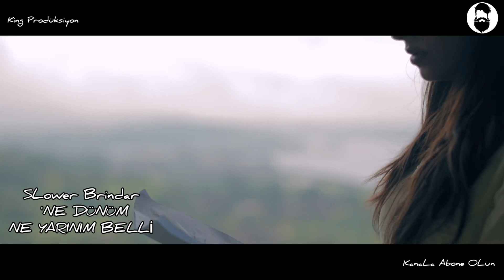NE DÜNÜM NE YARINIM BELLİ - SLower Brindar Ft Star Beat - Milyonları Ağlatan İşte O Ses Ve Klip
AY PARÇAM - Muhteşem Klip İzlerken Ağlayacaksınız - SLower Brindar ft Atalay Sarı
Tüm Dünyayı Ağlatan İşte O Muhteşem Klip ( Deniz Kızı )
MERMAİD 2016
Ama Galiba - Farklı Remix Versiyon - Kore KLip
GÜLÜM - SLower Brindar & Ozan Doğan - Official Video Klip
Selahattin Özdemir Gülüm
Alt Yapı Orjinal Karaoke Ork
ARIYORUM O GÜNLERİ - SLower Brindar & Erdem KapLan - Official KLip - İzLerken GözLeriniz DoLacak
İzlerken Gözleriniz Dolacak Ağlatan Muhteşem Klip
İzlerken Gözleriniz Dolacak Ağlayacaksınız Muhteşem Klip - Slower Brindar Ft Yargıç Mc
En Güzel Çin Japon Güney Kore Klipleri
Duygusal Kore Klibi
Duygusal Kore Klibi 2017
Kore Klibi 2016
Kore Klibi 2015
Kore Klibi 2017
Kore Klibi 2014
En Güzel Kore Klibi
Güney Kore Klibi
Güney Kore Dizisi
Kore Dizi
Dizi Klipler
Dizi Klipler 2016
Dizi Klipler 2017
Damar Kore Klibi
Aşk Kore Klibi
Ayrılık Kore Klibi
Damar Klipler
Arabesk Klipler
Dizi Rap Klipler
Milyonları Ağlatan Klip
Milyonları Ağlatan Kore Klibi
Ağlatan Kore Klibi
Ağlatan Klip
Dinlerken Ağlayacaksınız
Kesin Dinle Kore Klibi
Kore Klibi Yeni
Ağlatan Klipler
Kore Filmleri
Kore Dizileri
Japon Klipler
Japon Klipleri
Çin Klipleri
Çin Klipler
Duygusal Klip
Arabesk Klip
Seksi Klip
Komik Fıkralar
2017
Kesin izle
Kesin Dinle
Muhteşem Kore Klibi
Süper Kore Klibi
Harika Kore Klibi
Mükemmel Kore Klibi
Cinayet Kore Klibi
Ayrılık Kore Klibi
Hareketli Kore Klibi
Korkma Söyle
Uçurum
Yağmur
Gel Artık
Darmaduman
Sancak Kore Klibi
Taladro Kore Klibi
14 Şubat 2017
14 Subat 2017
14 Şubat Kore Klibi
14 Şubat Kore Klip
14 Şubat
On Dört Şubat
Şubat 14 2017
14 Şubat 2017 Sevgililer Günü
Acıklı Kore Klibi
Kore Dizileri
Çin Dizileri
Güney Kore Dizileri
Tayland Klipleri
Tayland Klip
Tayland Klip 2017
Tayland Klibi
Kore Klip
Kore Klip 2017
Kore Klip 2016
Kore Klip 2015
Kore Klip 2014
Hüzünlü Kore Klip
Kore
Klip
Çin Klip
Japon Klip
Korecanlar
Hareketli Kore Klip
Kore Kolik
Dinlenme Rekoru Kıran
İzlenme Rekoru Kıran
Yılın En iyi Kore Klibi
Yılın En Güzel Kore Klibi
Mütiş Kore Klip
Müthiş Kore Klibi
Dünyayı Ağlatan
Gözleriniz Dolacak
İzlerken Ağlayacaksınız
Ağlatan Klip
Ağlatan Muhteşem Klip 2017
İzlerken Ağlayacaksınız 2018
Muhteşem Klip 2018
Gözleriniz Dolacak 2018
Abonelerime Özel 2018
Abonelerime Özel 2017
Milyonları Ağlatan Kısa Film - Ben Yoruldum Hayat
BEN YORULDUM HAYAT - Muhteşem Düet - ErsinAnk
Yaren Doğan - Emre Öz - ŞU KIŞLANIN KAPISINA MAİL OLDUM YAPISINA
Yanımda Sen Olmayınca - GEL ULAN BAŞIM BELADA - Sedef Güneş
İNCİ MERCAN - BERDUŞ
BİR AY DOĞAR - Aysellou ft Ersin
Yaren Doğan - Yan Benimle
Yaren doğan şu kışlanın kapısına mail oldum yapısına
Yaren doğan has gelin
Duygusal Kore Klibi
Kore Klibi 2016
Kore Klibi 2015
Kore Klibi 2017
Kore Klibi 2014
Güney Kore Klibi
Güney Kore Dizisi
Kore Dizi
Dizi Klipler
Dizi Klipler 2016
Dizi Klipler 2017
Damar Kore Klibi
Aşk Kore Klibi
Ayrılık Kore Klibi
Damar Klipler
Arabesk Klipler
Dizi Rap Klipler
Milyonları Ağlatan Klip
Ağlatan Kore Klibi
Ağlatan Klip
Dinlerken Ağlayacaksınız
Kore Klibi Yeni
Ağlatan Klipler
Kore Filmleri
Kore Dizileri
Japon Klipler
Japon Klipleri
Çin Klipleri
Çin Klipler
Duygusal Klip
Arabesk Klip
Seksi Klip
Komik Fıkralar
2017
Kesin izle
Kesin Dinle
Muhteşem Kore Klibi
Süper Kore Klibi
Harika Kore Klibi
Mükemmel Kore Klibi
Cinayet Kore Klibi
Ayrılık Kore Klibi
Hareketli Kore Klibi
Korkma Söyle
Uçurum
Yağmur
Gel Artık
Darmaduman
Sancak Kore Klibi
Taladro Kore Klibi
14 Şubat 2017
14 Subat 2017
14 Şubat Kore Klibi
14 Şubat Kore Klip
14 Şubat
On Dört Şubat
Şubat 14 2017
14 Şubat 2017 Sevgililer Günü
Acıklı Kore Klibi
Kore Dizileri
Çin Dizileri
Güney Kore Dizileri
Tayland Klipleri
Tayland Klip
Tayland Klip 2017
Tayland Klibi
Kore Klip
Kore Klip 2017
Kore Klip 2016
Kore Klip 2015
Kore Klip 2014
Hüzünlü Kore Klip
Kore
Klip
Çin Klip
Japon Klip
Korecanlar
Hareketli Kore Klip
Kore Kolik
Dinlenme Rekoru Kıran
İzlenme Rekoru Kıran
Mütiş Kore Klip
Müthiş Kore Klibi
Dünyayı Ağlatan
Gözleriniz Dolacak
İzlerken Ağlayacaksınız
Ağlatan Klip
İzlerken Ağlayacaksınız 2018
Muhteşem Klip 2018
Gözleriniz Dolacak 2018
Kore Klip Saçma Sapan
Slower Brindar